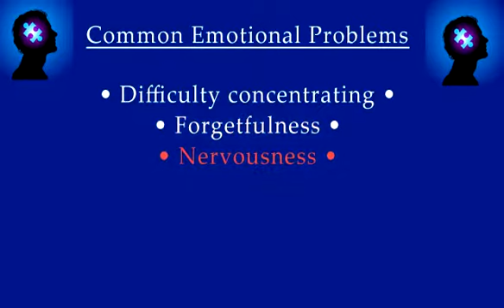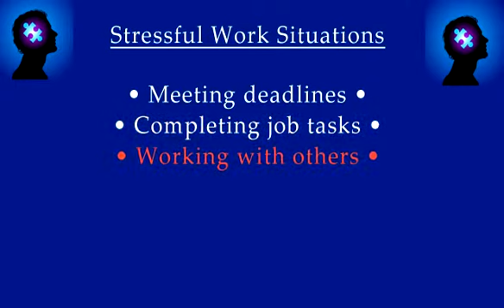Thomas Stellard - Physical Impairments & Mental Limitations